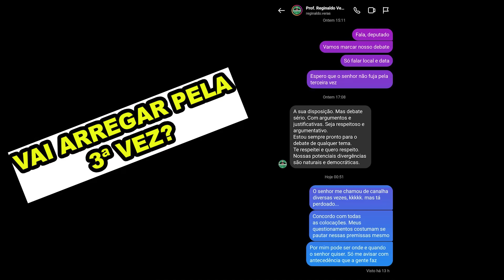Maiores vergonhas petistas neste canal em 2023 (parte 1)